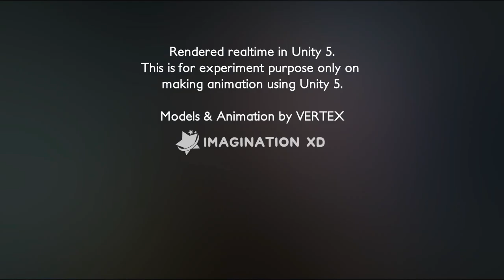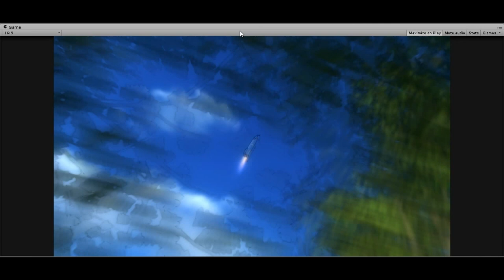[COSMOS - kirin] Unity 5 Render PV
Experimenting on making and rendering animation using Unity 5.
Experiment purpose only.

Rendered realtime with Unity 5.

Get Unity 5 here
http://